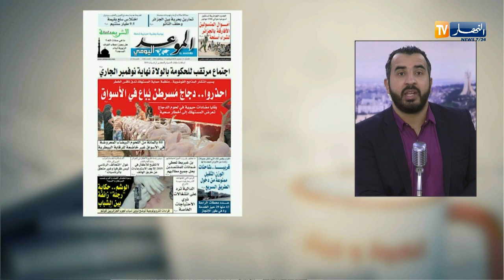معرض الصحف/ حرائق...أياد مبتورة وإصابات بالعمى ليلة المولد !!